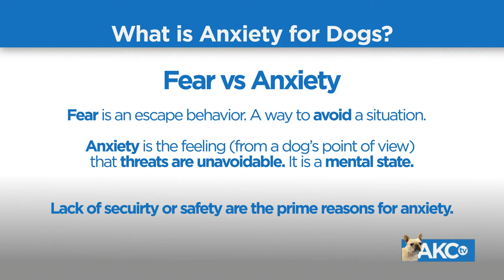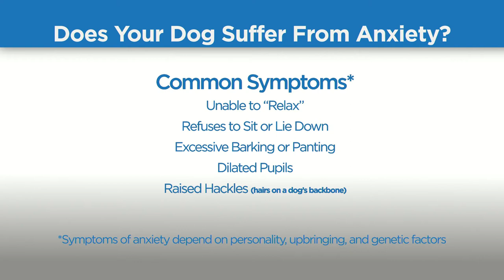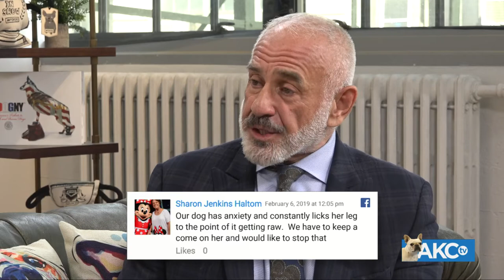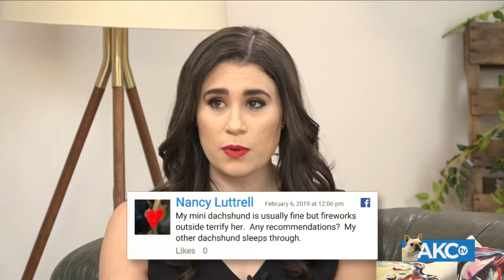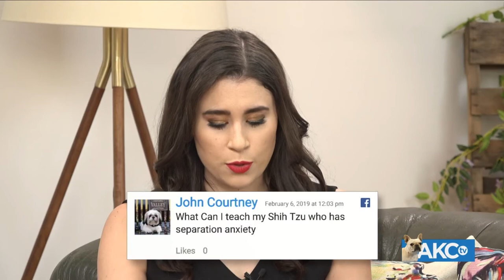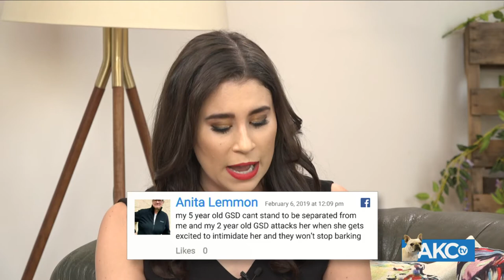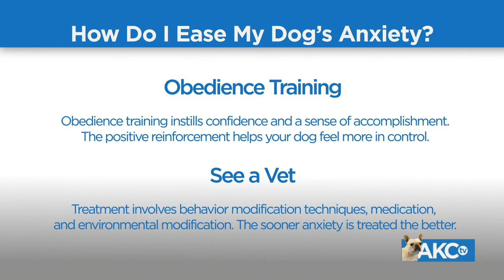Ask The Expert - Dog Anxiety | February 6, 2019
Is your dog's anxiety making you anxious? Our favorite vet Dr. Klein has the answers. Ask the Expert tackles stress and anxiety.